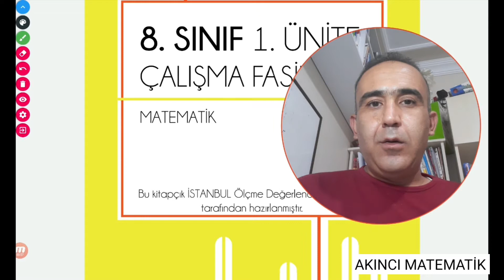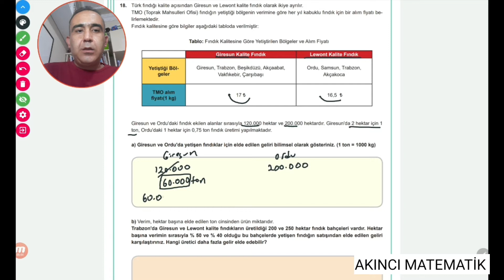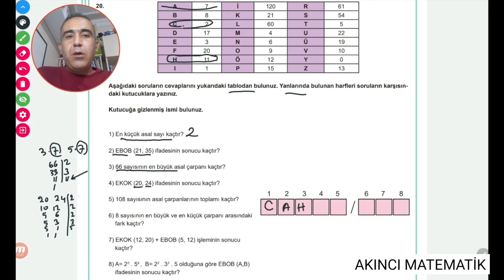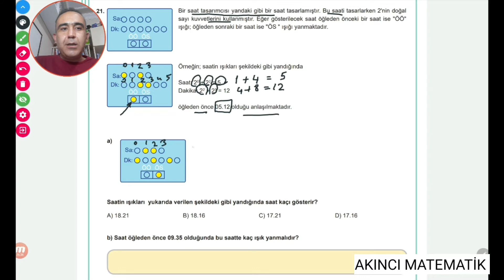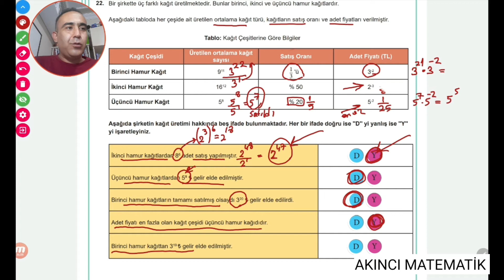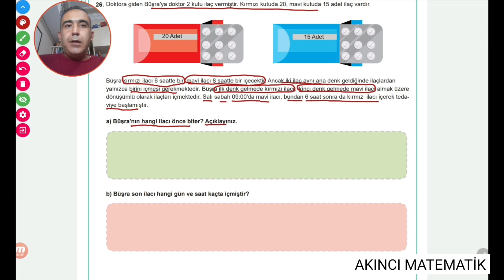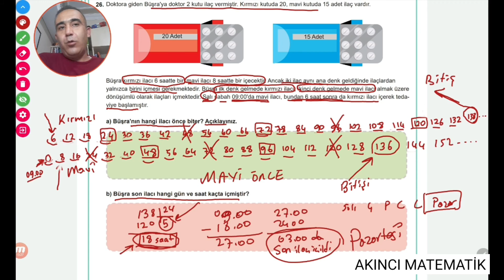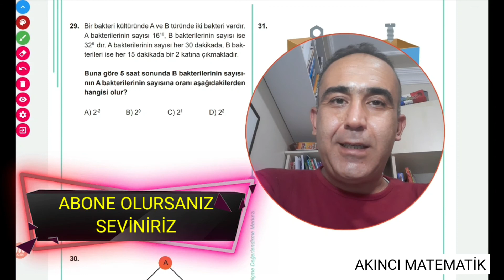8.sınıf meb çalışma fasikülü 1.ünite İSTANBUL (16-28 sorular) ÇARPANLAR KATLAR ÜSLÜ SAYILAR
8.sınıf 1.ünite ancak böyle güzel sorular ile tekrar edilebilirdi.  iyi seyirler dileriz